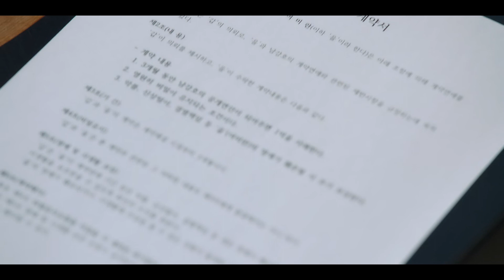Love to Hate You (Saison 1) | Bande-Annonce en Français | Netflix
C'est une avocate obstinée qui déteste l'injustice. Lui un acteur à succès qui aime remettre les autres à leur place. L'amour ne faisait pas partie du plan. Du moins au début.

La comédie romantique "Love to Hate You" met en scène une jeune avocate qui ne laisse aucun homme lui dicter sa conduite, et un acteur qui se méfie des femmes. Pour eux, l'amour, c'est la guerre... Mais la frontière est mince entre l'amour et la haine.

Love to Hate You
Bande-Annonce en Français (Saison 1)
Netflix

Romance, Comédie, Coréen, Séries comiques, Séries comiques romantiques, Romantique, Séries TV
Kim Ok-vin, Yoo Teo, Kim Ji-hun, Go Won-hee, Kim Jeong-kwon, Choi Soo-young

A12 Déconseillé aux moins de 12 ansviolence, legal drugs, inappropriate language